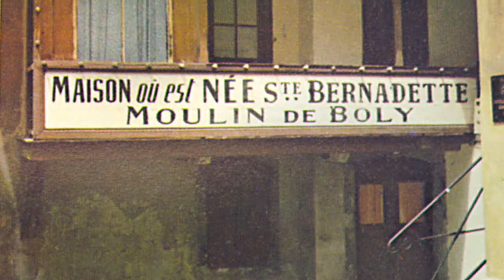Saint Bernadette of Lourdes Preview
Note: We do not have ads on any of our videos and do not monetize any of them.